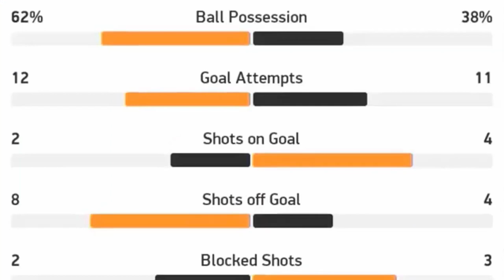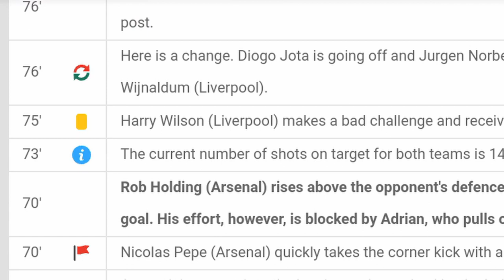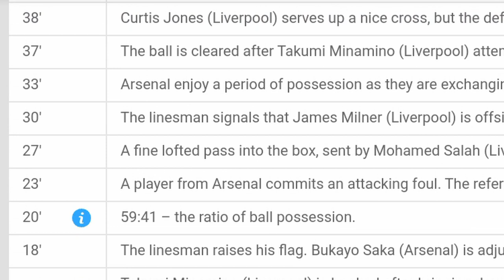Maidenhead vs King’s Lynn / All goals and highlights / 7.10.2020 / ENGLAND National League / review